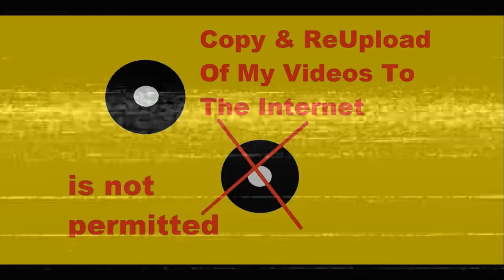Nasim Grips - Lord of the Nasim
I am the ＧＯＤ  ＯＦ  ＨＥＬＬＦＩＲＥ